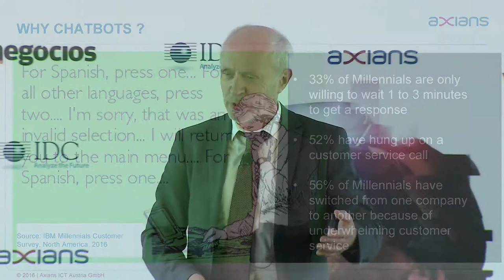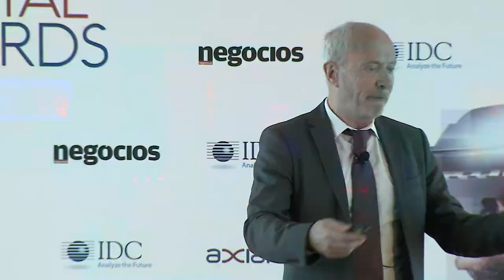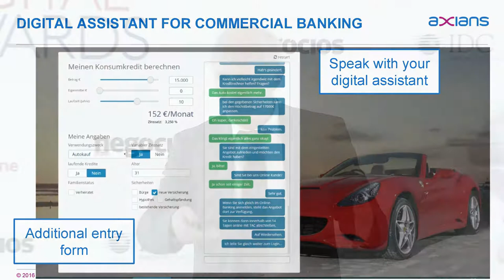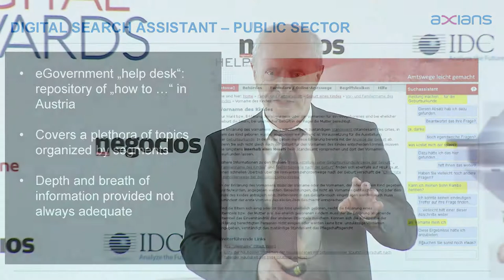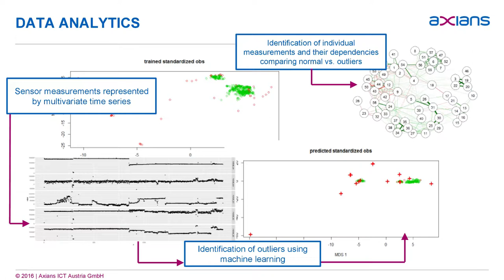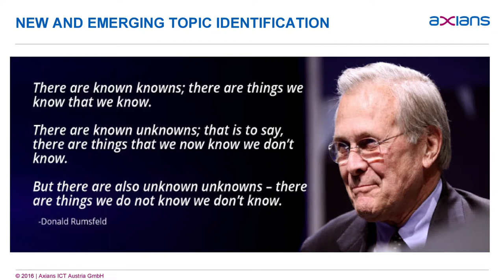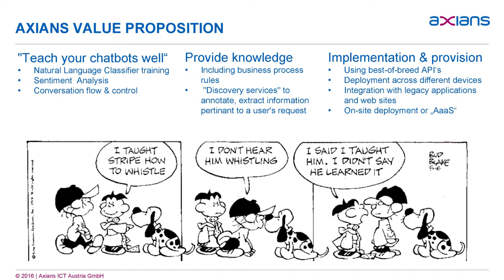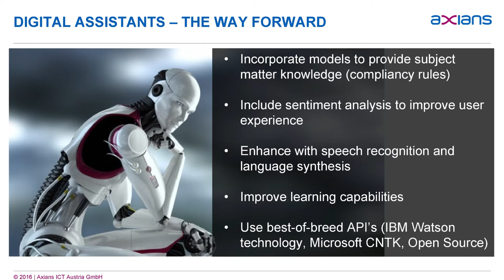Intervenção Rudolf Bauer - Portugal Digital Awards